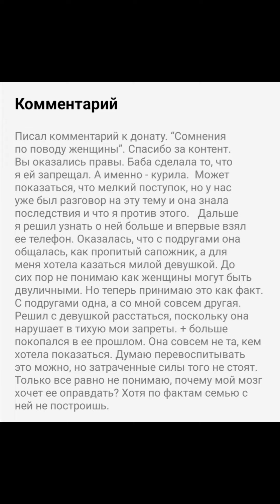Ответ на комментарий к донату.Почему мужчины "залипают" на не тех женщин?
Привет! Мой QIWI Кошелек легко пополнить по этой ссылке